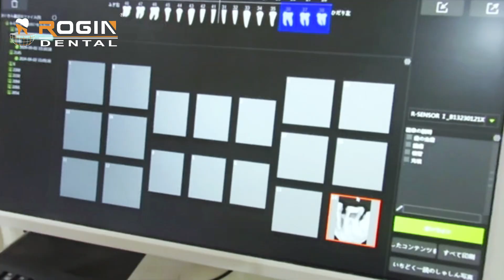Renowned Japanese Dentist Hidetaka Ishizaki Unboxing: Dental X-Ray Machine & Sensor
A big thank you to Dr. @Hidetaka Ishizaki for sharing his unboxing experience of Rogin's 𝐃𝐞𝐧𝐭𝐚𝐥 𝐗-𝐑𝐚𝐲 𝐌𝐚𝐜𝐡𝐢𝐧𝐞 & 𝐒𝐞𝐧𝐬𝐨𝐫! 🎥🙌
With its thin and flexible design for patient comfort, advanced CMOS technology for sharp imaging, and easy setup for efficient use, this product truly enhances diagnostic accuracy.

We’re honored that Dr. Ishizaki trusts Rogin to elevate your practice! 🦷💪